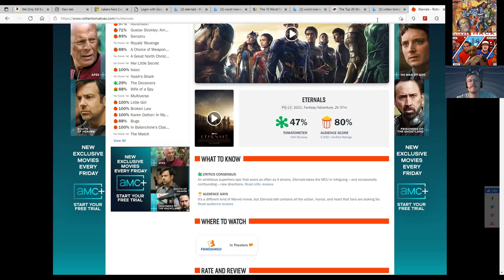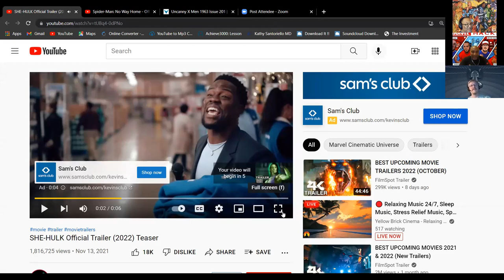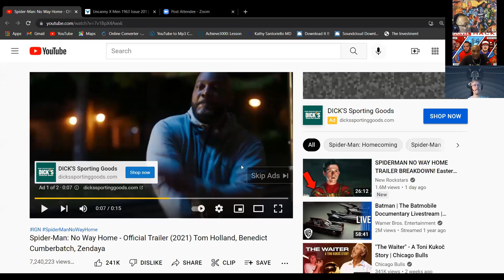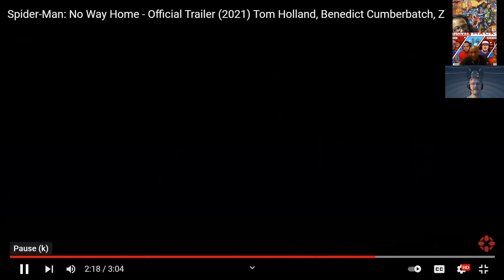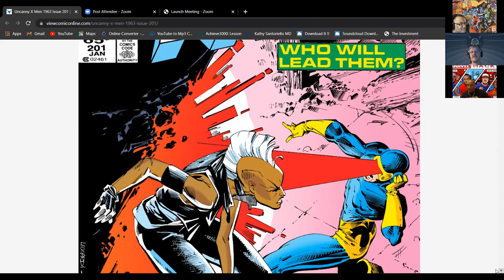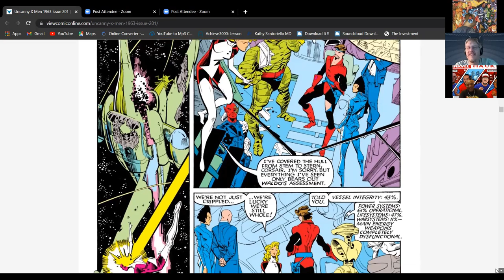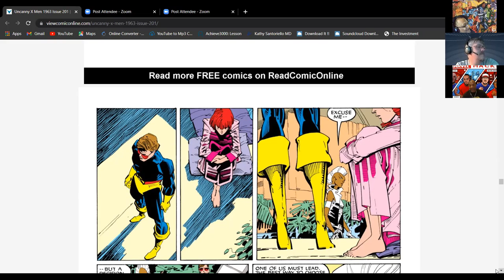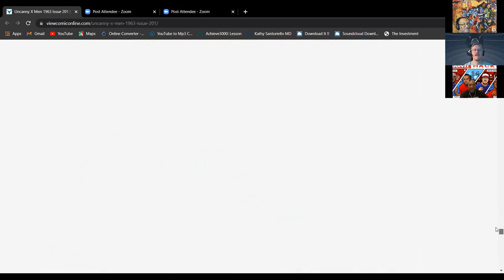Disney Plus Day and Uncanny X-Men 201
This week we look back at Disney Plus Day and watch a sizzle reel of some upcoming shows.  PLus we finally review Shang Chi and the Eternals.  And we review Uncanny X-Men 201.  Cyclops competes for worst husband and father of the year and Storm beats his ass to take Leadership of the X-Men.
Great watch and listen from the boys at Brothascomics